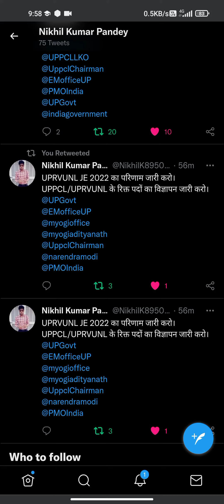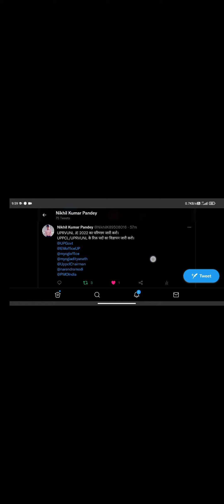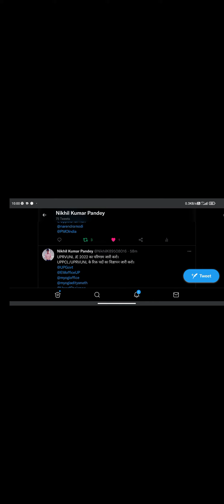UPRVUNL JE Result 2022 | UPPCL/UPRVUNL 2022 की नयी भर्ती के लिए साथ दो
Please Retweet

SSC JE Pre Qualified

Nikhil Pandey Sir

UPPCL या अन्य Exam के लिए बूटी

(20+ Selection in UPPCL/UPRVUNL/PGCIL JE 2020 & 2021)

अभी हमारे Telegram Group से जुड़े।

Download the learning App from play store
JE OCEAN ACADEMY